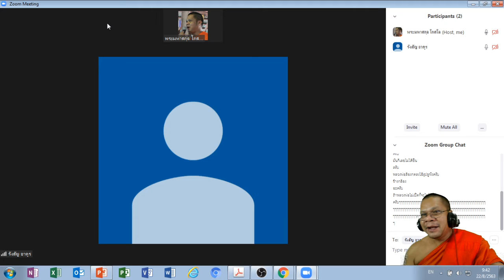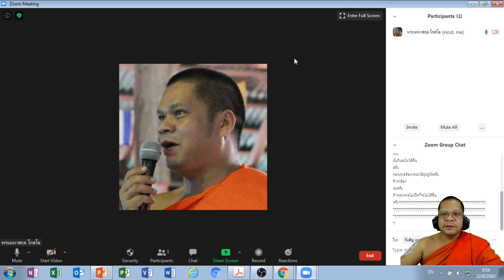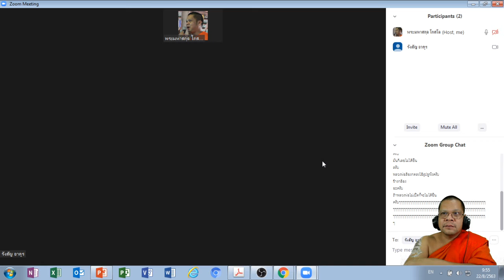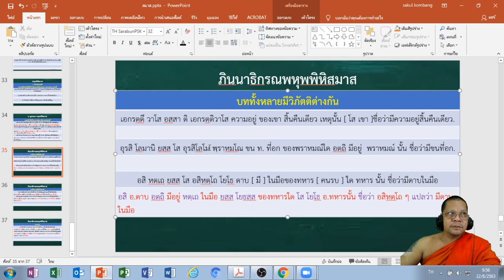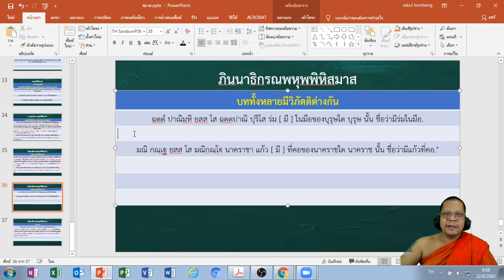EP S005 น พหุพพิหิสมาส